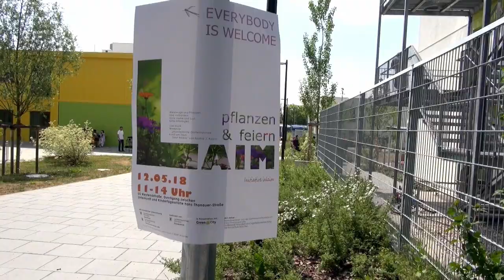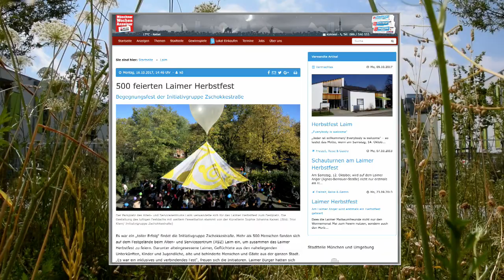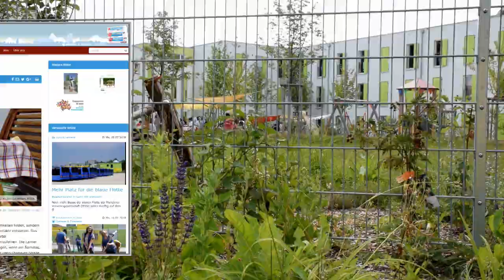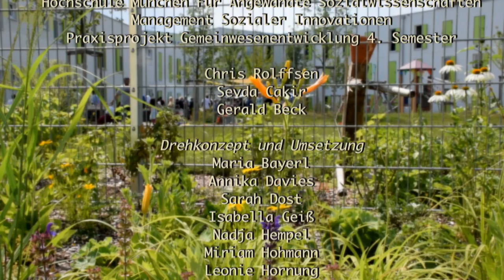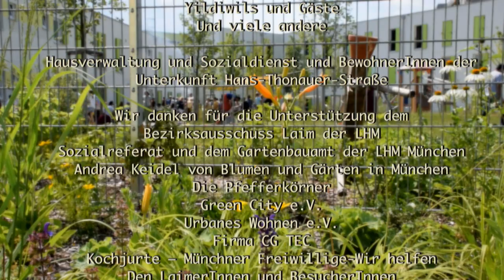Urban Lab Muenchen Laim, Begegnung am Zaun, inlaim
inlaim ist eine Bürgerinitiative in München im Stadtteil LAIM, ihr Ziel ist den Stadtteil lebendig, kulturell offen, menschlich zu gestalten. Dazu gehört Kunst, Musik, Aktionen und Veranstaltungen wie gemeinsames Kochen mit Geflüchteten und traditionellen Bewohner*innen des Viertels. Öffentliche Plätze, Durchgänge und überhaupt "freie" Räume werden dafür gesucht und bespielt. Urban lab ist das Stichwort für die Experimente, die von Sevda Cacir und Chris Rolffsen filmisch dokumentiert werden, mit Student*innen der Hochschule München. Die Musik organisiert meist Georg Milz, die Kunst Sophie Johanna Kaiser. Die Initiative wird von Petra Stockdreher, Ruth Wassermann, Erika Sturm und Lisbeth Haas organisiert.